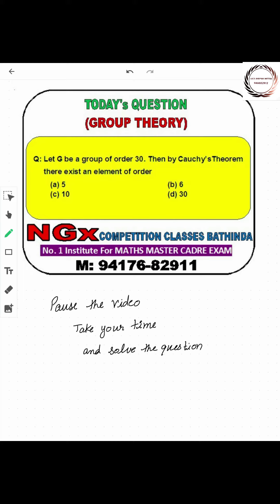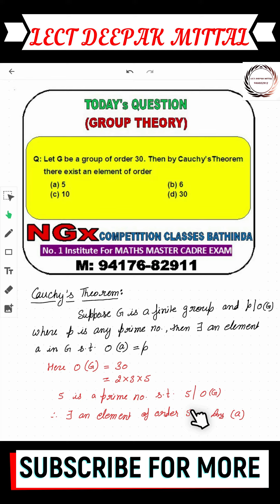Question of the day (Q3)